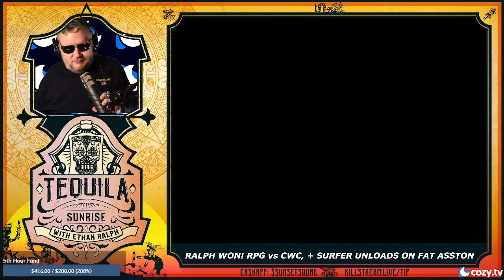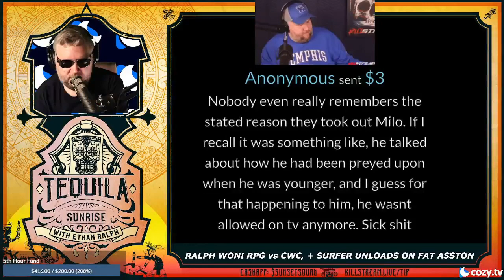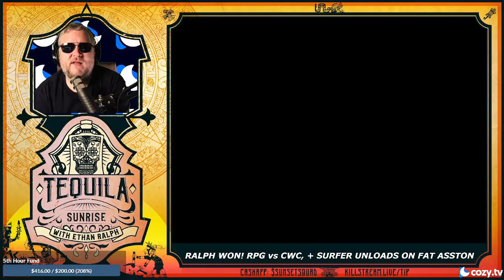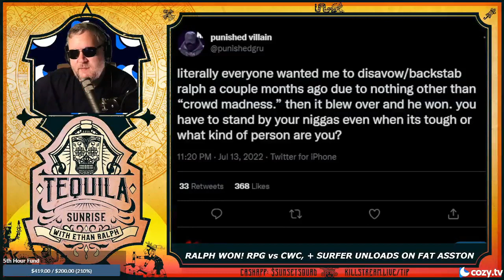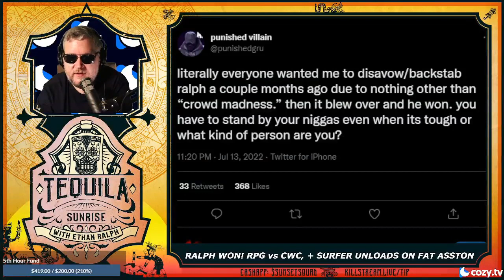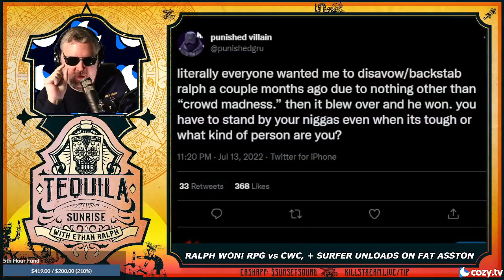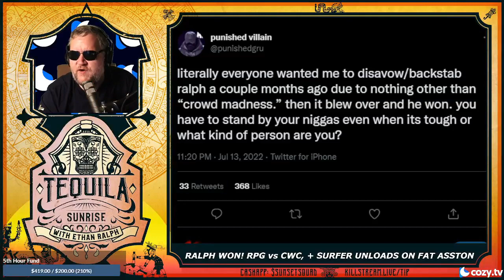Nora on notice - Tequila Sunrise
Ralph has a message for his ex-wife Nora whom he accuses of sending minions out to besmirch his good name.

Clip taken from:
TBD